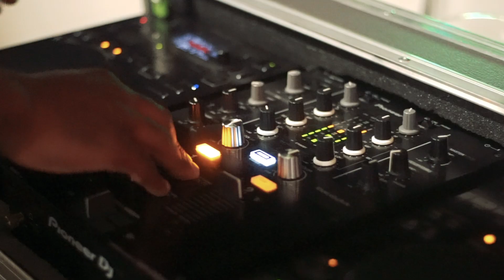KICKBACK 2023 | Official Aftermovie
It is with great joy that we get to publish our official aftermovie of our very first car meet! A massive thank you to everyone who showed up, this is just the beginning for an exciting new reboot of our group. Enjoy ❤️